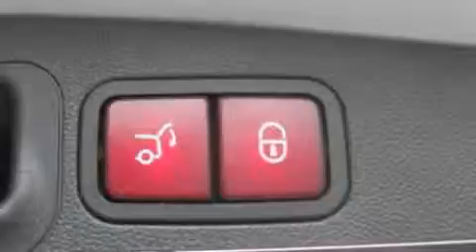Used 2007 Mercedes-Benz GL450 4MATIC Santa Monica CA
We are proud to present this 2007 Mercedes-Benz GL450.

 Year: 2007
 Make: Mercedes-Benz
 Model: GL450
 Engine: 4.6L V-8cyl
 Trans.: 7-speed automatic
 Exterior: Silver

 Interior: Black

 W.I. Simonson

 2007 Mercedes-Benz GL450 4MATIC Santa Monica CA